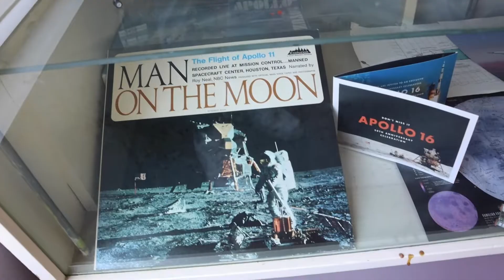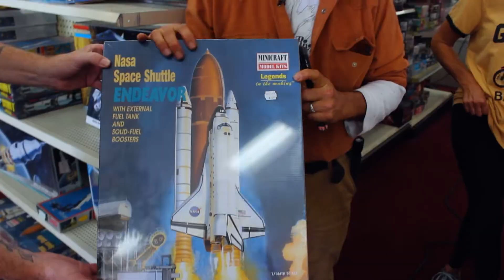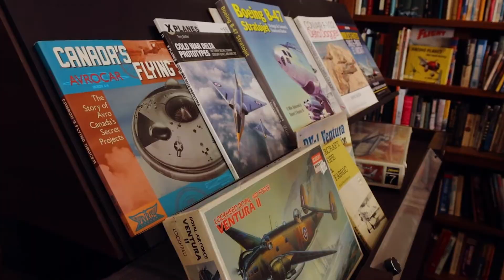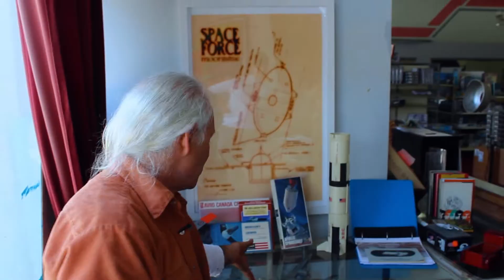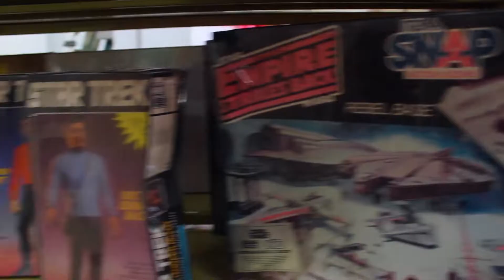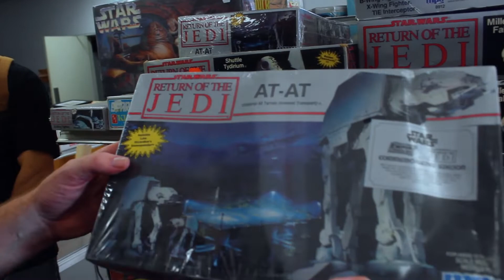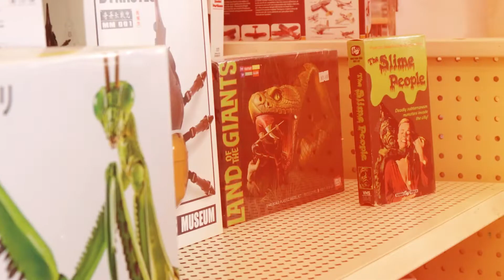Observing Fullerton Podcast: Model Mania, Hobby shop; Downtown Fullerton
The Fullerton Observer newspaper presents a new podcast called 'Observing Fullerton.' The podcast will include headlines concerning the latest happenings in Fullerton followed by an interview with a local person doing prominent work in the community ranging from the arenas of politics to education to small businesses to art and more.

Model Mania a hobby shop located in the heart of Fullerton, gives us a tour of their shop. They offer classes that you can sign up for inside, areas where you can sit down and build models, a MULTITUDE of different types of models, and good music playing in the background while you work/ conversate with other model builders.

Video Editor: Jackson Henry